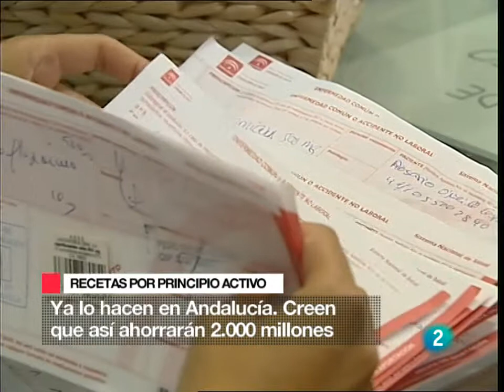Mara Torres - Los médicos obligados a recetar la medicina más barata - L2N 21 jul 11